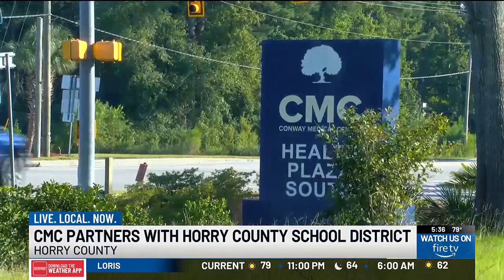Conway Medical Center offers medical access to student-athletes during weekends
No matter what sport they play, one local hospital is offering more medical services for high school student-athletes as the fall season gets into full swing.